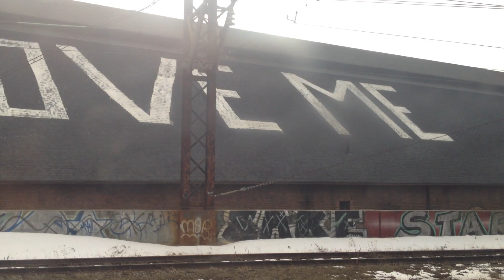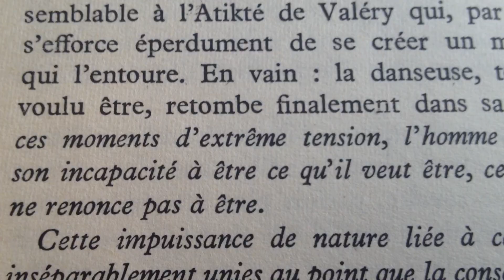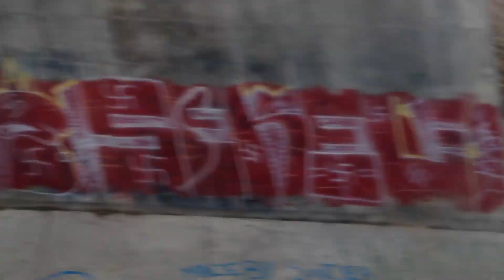Black Bull - Le Gala Des Castors Vénaux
PAROLES :
Chuck Jeebs & Le Djodd - Aucun droits réservés
Instrumental : Триагрутрика - Биг Сити Лайф
TRIAGRUTRIKA -Big City Life (Chelyabinsk)
Premier morceau finalisé -Studio Basset Hound - Mars 2013
Montreal - Black Bull - Le Gala Des Castors Vénaux

PAROLES/LYRICS :

CHUCK JEEBS

Bien domptés; depuis qu'on est conquérit
Cqu'yon fécondé on l'déni, inondés on sévit
sous l'ombre des confettis des contrées quy'on des noms précis
c'pas toute les histoires qui font des bon récits
moi j'en ai honte, mais contez-y : "quesqui arrive si on dit oui??"
s'affirmer : le monde est contre ici
comme pour montrer qu'on est si con et indécis
qu'on répond d'un "non" qui comble les "si..."

Complicité morte, pas comme les cité fortes
qu'yon construit profond le fond des puits pour monter l'pont-levis
nous, les ponts s'effondrent et puis
sous les décombres succombent les vies
notre ère disparait faut faire du balais
pour compter combien qu'on est qui, vont affronter c'long défi
pour re-fonder mon pays, notre monde péris
sous la poussière qui r'tombe comme Pompéi
compétition sans vainqueur juste des perdants
défaite recu en plein coeur ou en pleine dents

DJODD

Si la grenouille parle fort: watch out
le castor le cast out Desmarais
a c'qui parait la grenouille vit la merde mais a s'ferme la gueule
pis a deal avec, c'est le prix d'la perte, sur les rive,
a -r'gard- pendant qu'part sa terre, jusqu'a tort,
le castor s'affaire, y bâtit, y bâtit p'tite grenouille
maintenant prise d'un empire qui grandit

c'tun grand conte oublié, avant qu'tu t'en rendes compte
la grenouille s'est poussé dans un grand songe
dans l'ombre, sans nom c'est un mensonge ou un fantôme
dépend d'ton camps, c'est p'tetre le temps qu'ca finnisse
fin d'course pour le nègre blanc d'Amérique
c'tait a ses risques; Les Romains ont prit l'dessus
amnésique, on serre leur mains mais on devrait pisser d'sus
ah pis fuck les élus, fuck les libéraux pis fuck le PQ
ti-poil s'rais decu y'es dole le menu
y'auront pas mon vote y vont voir qu'le gars est têtu

Annonce Fondue Swiss Knight,1985
P. Falardeau - Le Temps des Bouffons
R. Girard - Les Bougons Ep.?
Le Confort et L'indifférence - D. Arcand
Le printemps/To Spring - MGM Happy Harmonies 1936